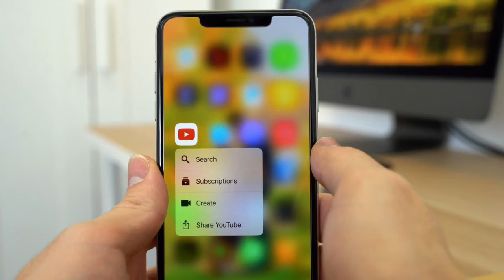How Are iPhones Powerful?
2020 Viral Technology